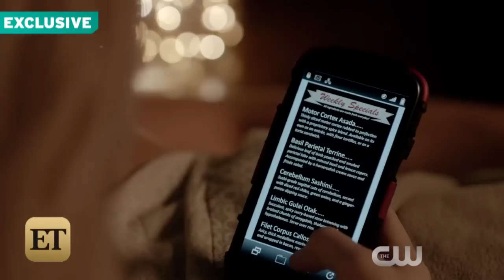EXCLUSIVE! 'iZombie' Sneak Peek: Liv and Lowell May Be Dead – But Their Sex Life is Very Alive!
Just because you're a zombie, doesn't mean you can't get intimate with your super-hot undead boyfriend!